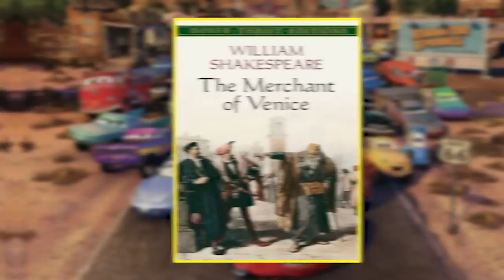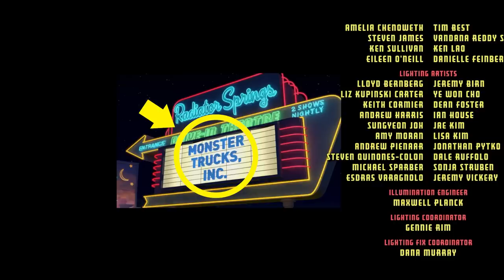Did you catch this in CARS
Cars is a Pixar classic with a list of easter eggs and hidden details a mile long! Take a look at some of our favorites and see what you missed the first time around!